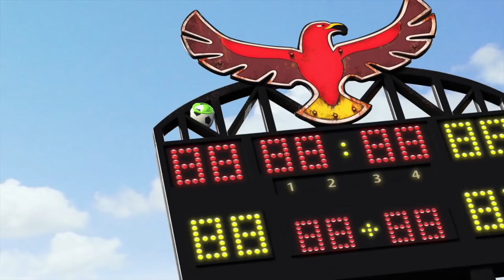Space Ranger Roger | Roger's Soccer Shock | HD Full Episode 4 | Cartoons For Kids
Roger and the bots attempt to fix a dirty, deflated soccer ball. But when they accidentally over-inflate it, the ball shoots across the field and gets stuck high up on the scoreboard!

🚀 Characters 🚀